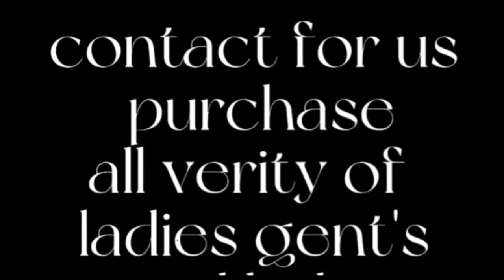FLS shoe collection for fair Lady Shoe bhwana Bazar clock tower faisalabad verity of all collection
it's FLS shoe collection for fair Lady Shoe bhwana Bazar clock tower faisalabad verity of ladies gent's and baby and baba boy and girl all collection verity 👠👠👠
thanks